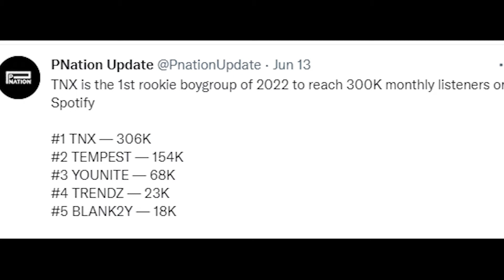What's the big deal about TNX? Let's Talk!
I'm feeling something about TNX, PNation's new boy group. And I just needed to gush a bit in this vlog episode. Seriously though, I think we need to keep an eye on them!

What do you think? Are you on board with TNX? Do you have a bias yet? Have you listened to their debut album?

Let's Talk about TNX!